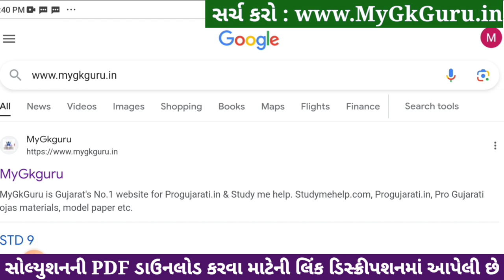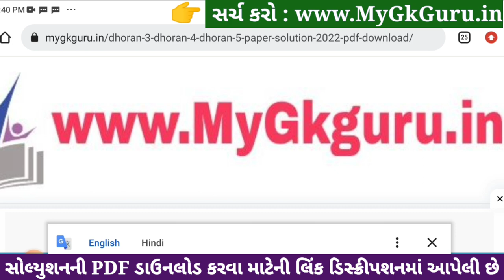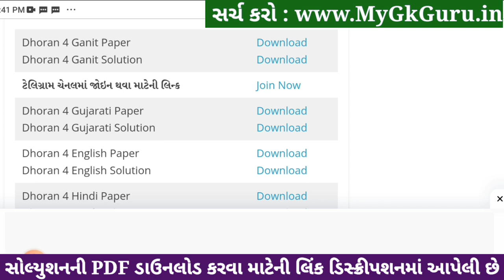std 4 maths ekam kasoti 23/12/2023, std 4 ganit ekam kasoti solution december 2023, dhoran 4 ganit